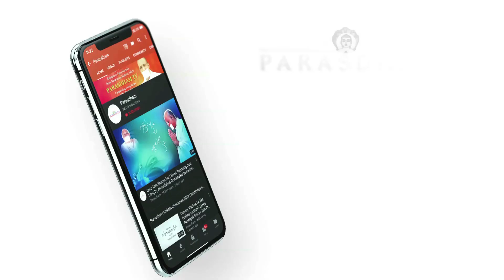મારી કલ્પના, કોરોના વાયરસ સાથે મારી વાત | પરમ ગુરુદેવ શ્રી નમ્રમુનિ મહારાજ સાહેબ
વિશ્વના દરેક જીવ પ્રત્યે ચિંતિત થઈને કોરોના વાયરસ સાથે વાત કરતા રાષ્ટ્રસંત પરમ ગુરૂદેવશ્રી નમ્રમુનિ મહારાજ સાહેબે આપ્યો અહિંસા ધર્મ નો સંદેશ.